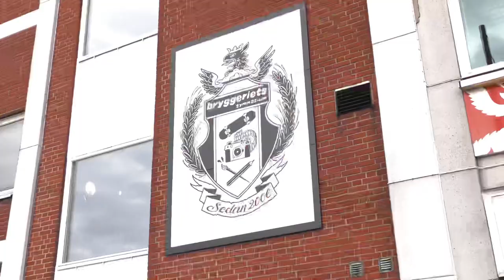Love_sk8s på på Bryggeriet skatepark i Malmö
Det här är Love 7år skatar Bryggeriet skatepark i Malmö.